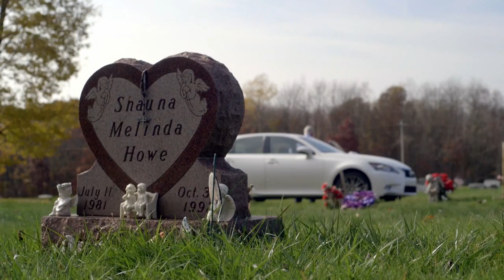Cold Case Files: Shauna's Gravesite (Bonus) | A&E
Shauna's grave is visited often by the case's detectives in this bonus clip from "Little Girl Lost".

Season 1
Episode 1
Little Girl Lost

Bill Kurtis hosts "Cold Case Files," in which forensic evidence is used to re-examine real criminal cases that have long been considered cold.